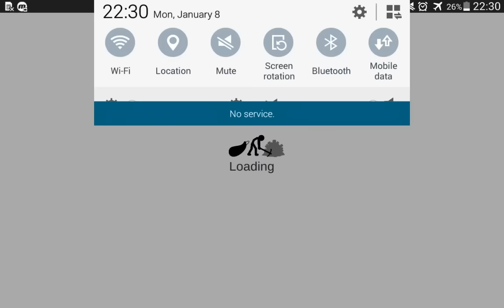GIANT ARMY + Griffon The GREAT vs Insane MODE Tournament | Stick War Legacy